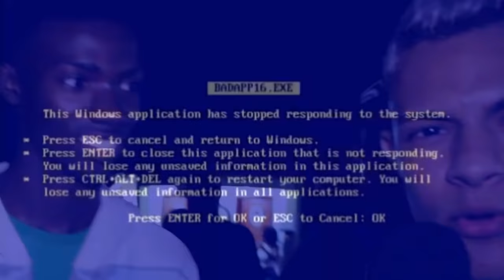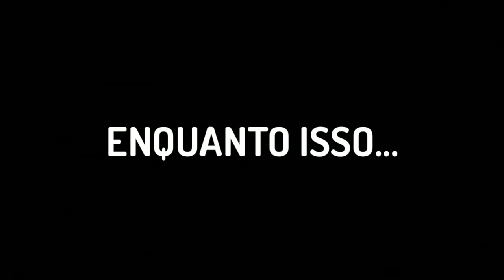DJ LF FAZ A FESTA (O BAILE)